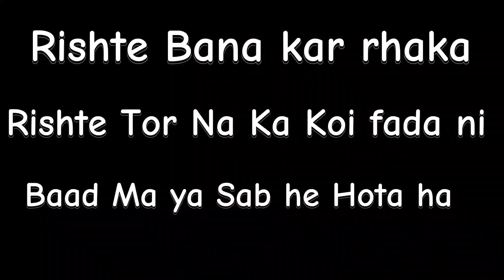Two families fight with sharika story fanny video